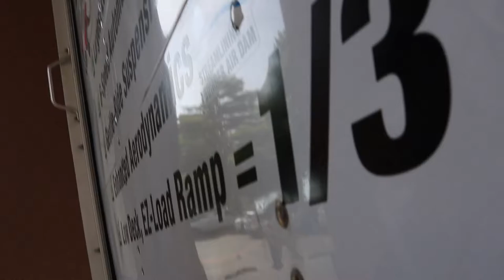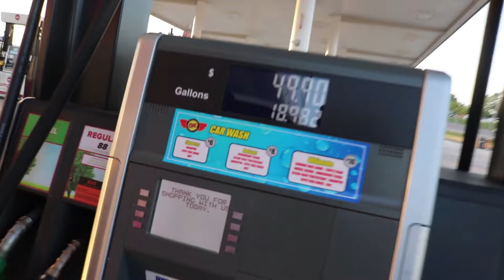I'm Moving | 20 HOUR TRIP | VLOG 1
Hey Fam,

I'M BACK! It feels so good to be back uploading. My bestfriend joined me on this journey and I am forever grateful! It was fun, but tiresome.

Smooches, Mena

FOLLOW ME bayyybeeee: IG - menas.dailey.dose and I_dothisdailey; SNAPCHAT- wshopkins